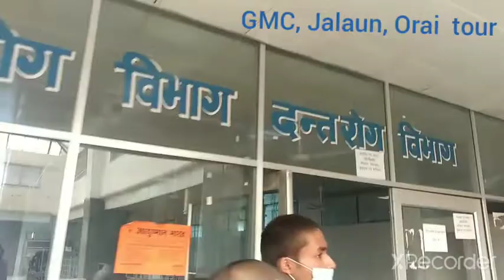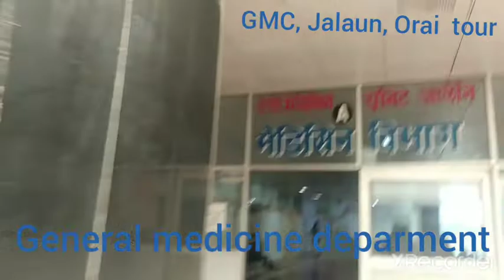1st year batch 2021